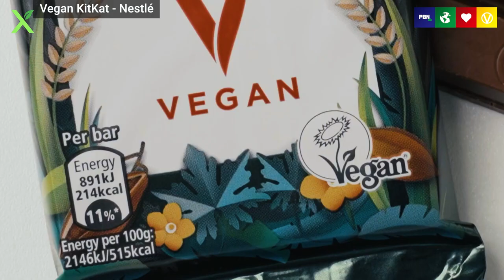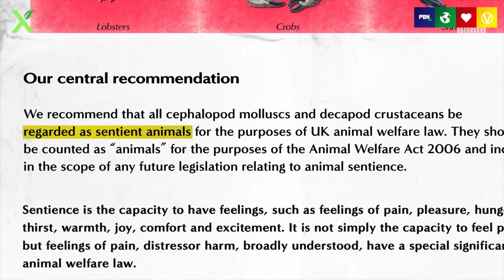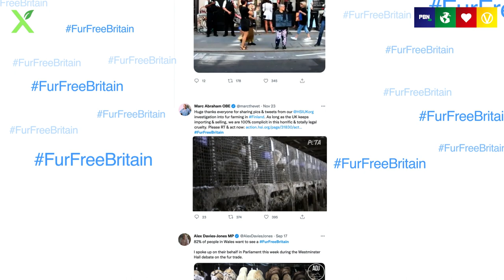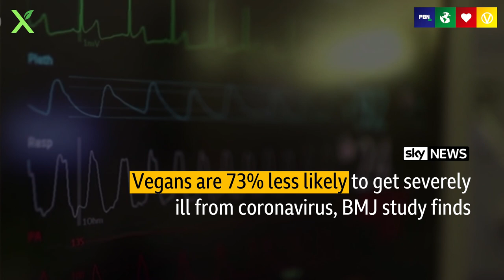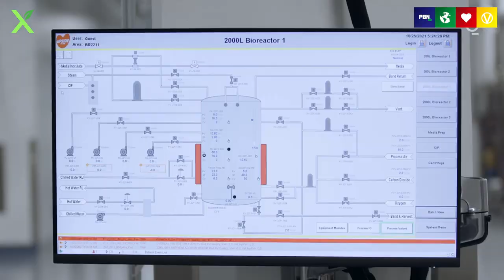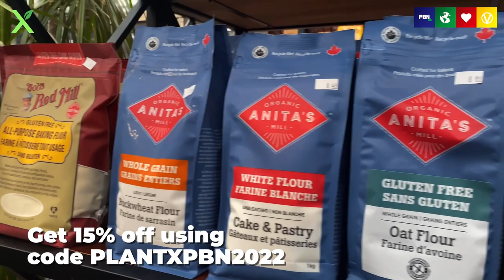VEGAN 2021 - In 6 Minutes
VEGAN 2021 is the latest in this series of annual wrap ups produced by Plant Based News to celebrate the achievements of the vegan movement.

Kindly supported by PlantX (@goplantx), your one-stop-shop for everything vegan, from food and groceries to indoor plants and even plant-based pet food all at the comfort of your own home.

Edited by Cameron Almeida & Jon Rogers